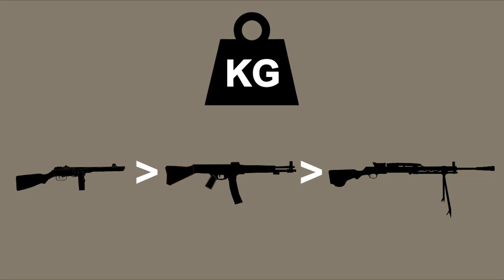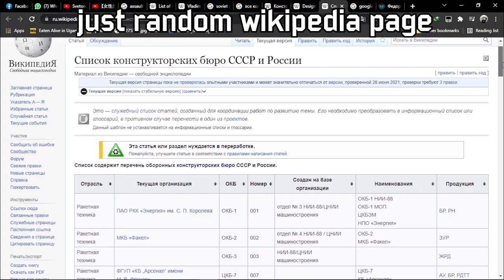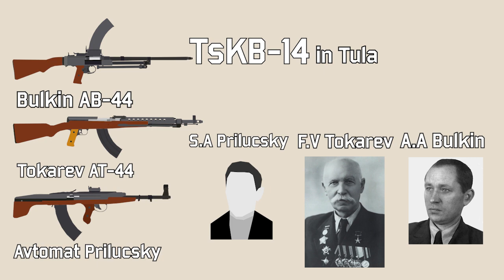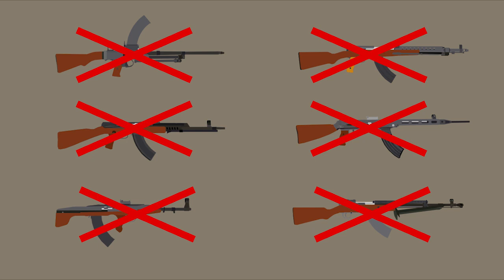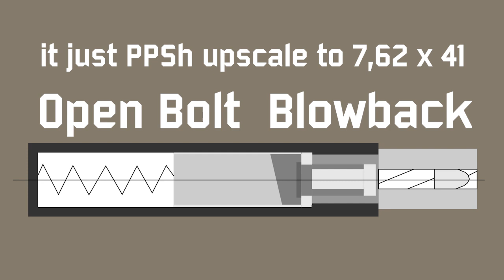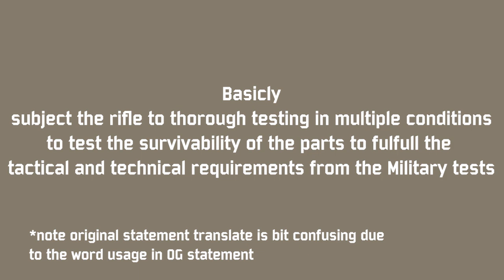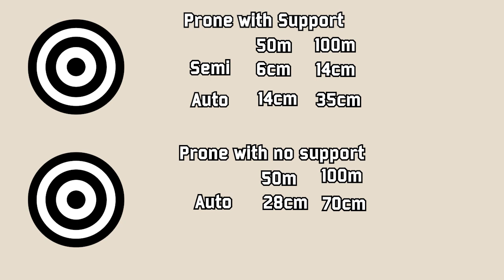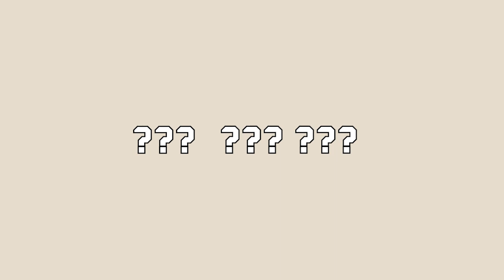Sudaev AS-44 History of Soviet Assault rifle Ep.1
The AS-44 Assault Rifle was the stepping stone for Soviet assault rifle development, but why was it never used in a large scale?.

special thanks to Manny for reviewing the script, Yarik and Draft for the translation,  and Kanatahiba for the art used in today's video

1944 NIPSVO Testing Ground (left to right)
1944. First row: S. G. Simonov, G. S. Shpagin, head of the range, Major General I. I. Bulba, V. A. Degtyarev, V. G. Fedorov, A. I. Sudayev.
Second row: N. M. Elizarov, V. G. Komarov, N. A. Orlov, N. S. Okhotnikov, N. A. Bugrov, I. P. Rodin, I. F. Dmitriev, K. N. Yuzhin, V. S. Moskalenko

Source:
Monetchikov, S. B. (Sergeĭ Borisovich) (2005). Istorii︠a︡ russkogo avtomata. Sankt-Peterburg: "Atlant", p. 41-55

Chumak, R. (2018, August 5). V samom nachale: Oruzheĭnyĭ zhurnal "KALAShNIKOV". Oruzheĭnyĭ zhurnal "Kalashnikov"[In the beginning. History of Soviet avtomat].